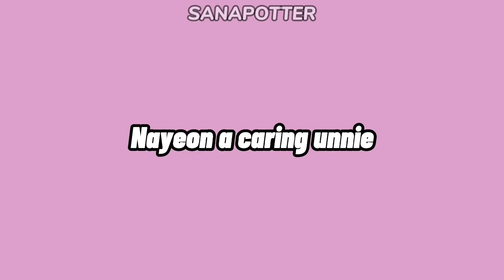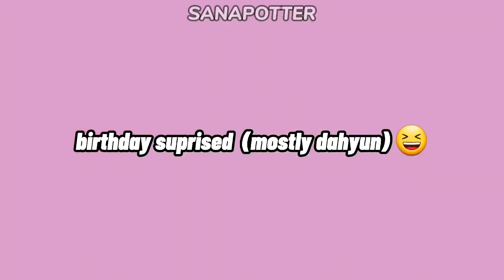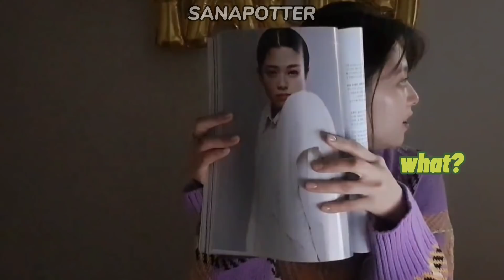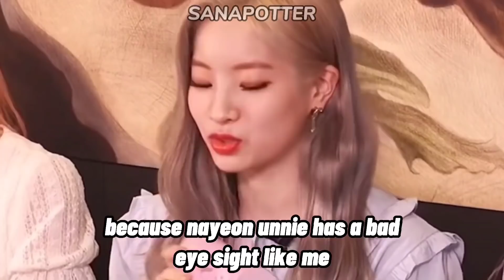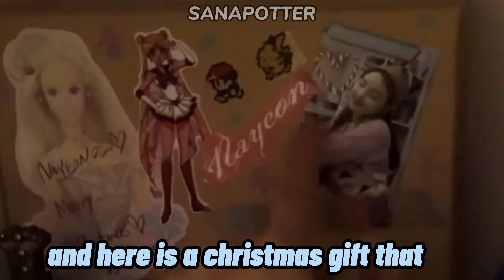Twice being sweet and thoughtful